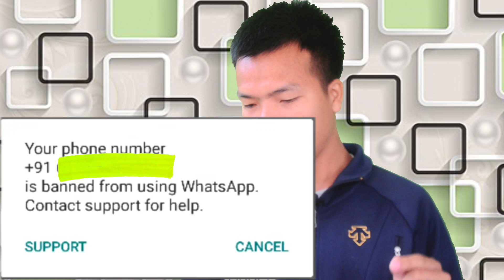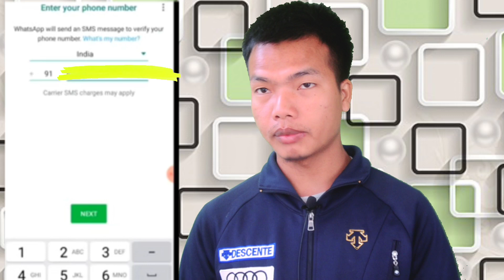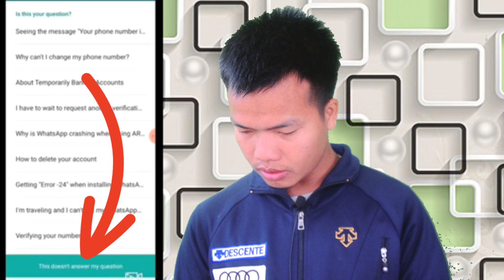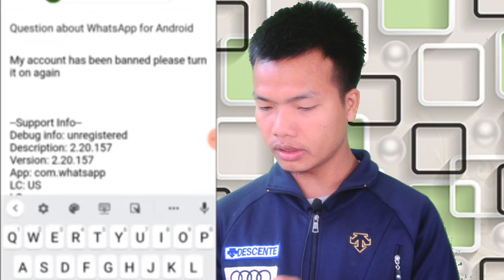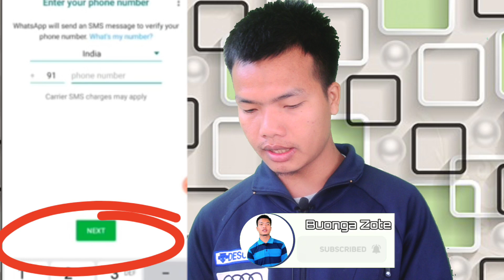WhatsApp banned ho hon ding dan || Thadou Kuki|| Tech